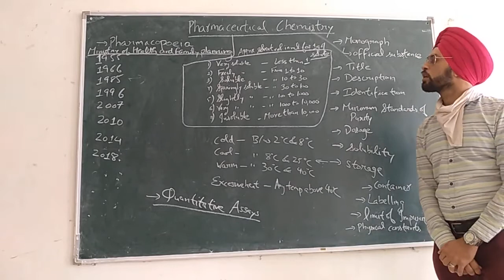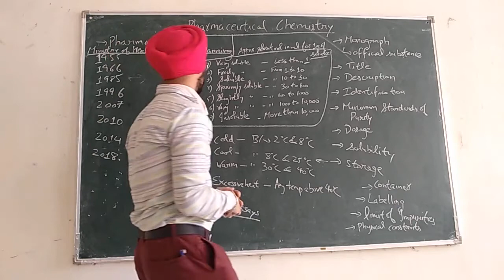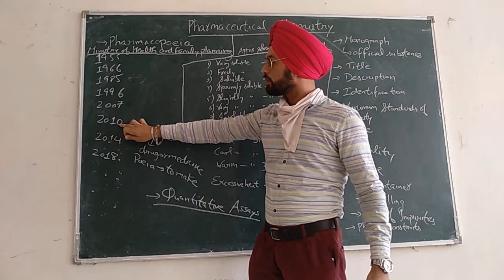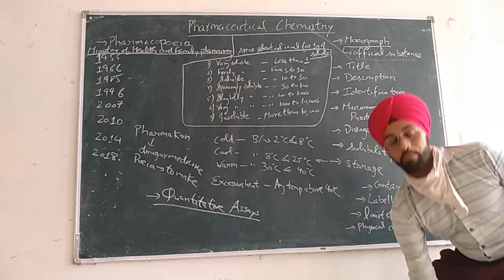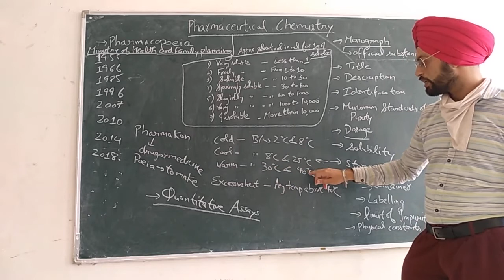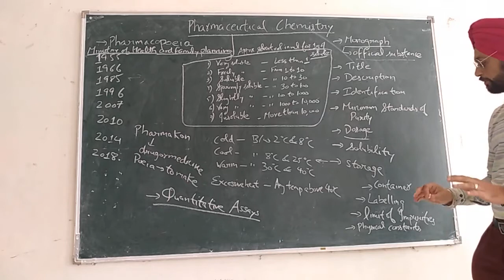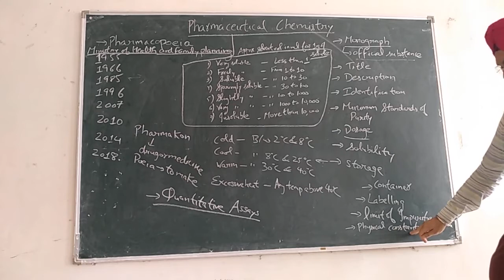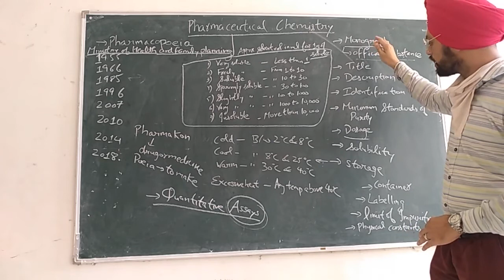Pharmaceutical Chemistry Lecture (D-Pharmacy 1st Year)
It's introduction, Pharmacopoeia and what come under the Pharmacopoeia.